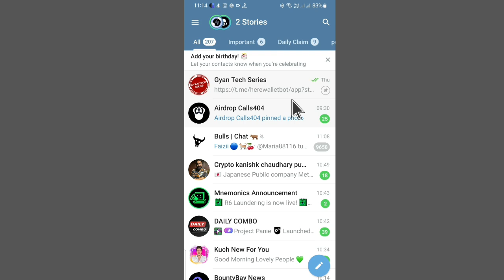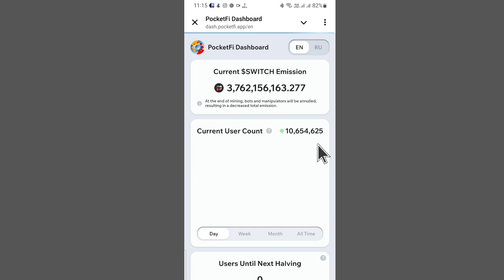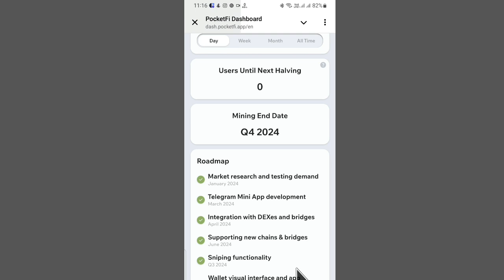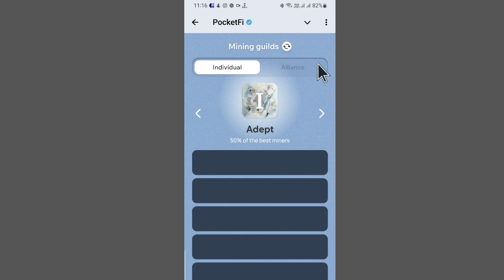Pocket Fi Token Price | PocketFi TGE Update | PocketFi Coin Swap And Roadmap | PocketFi Update News